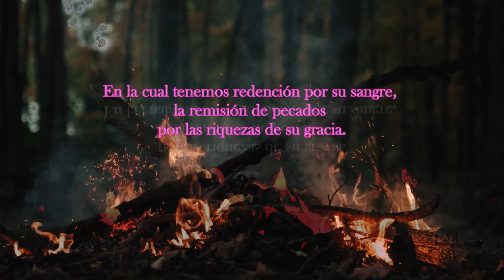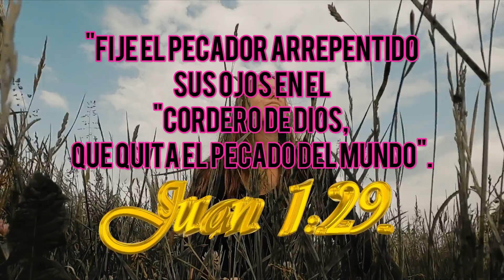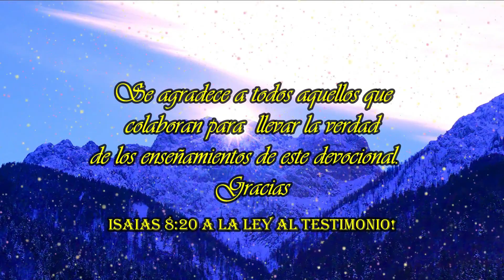¡Redencion y perdón! Español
En la cual tenemos redención por su sangre,
la remisión de pecados por las riquezas de su gracia.
Efesios 1:7

"Fije el pecador arrepentido sus ojos en el
"Cordero de Dios, que quita el pecado del mundo".
La justificación viene por los méritos de Jesucristo.
Él ha pagado el precio de la redención del pecador.
Sin embargo, solo por la fe en la sangre de Jesús
puede el creyente hallar justificación.